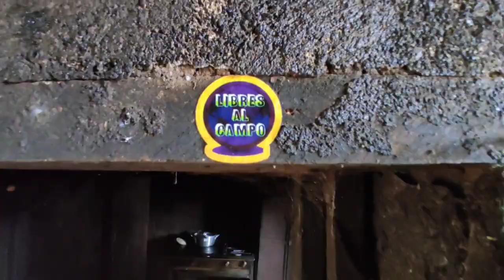😱CARO REBELO EL SECRETO DE SU VIDA YENSI NO LE CREE